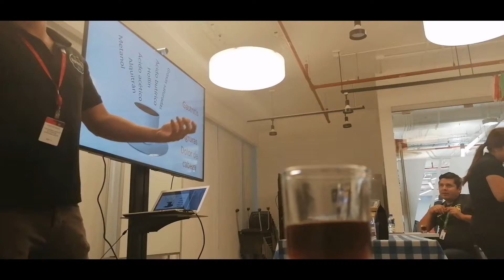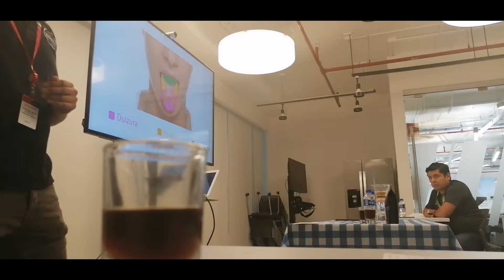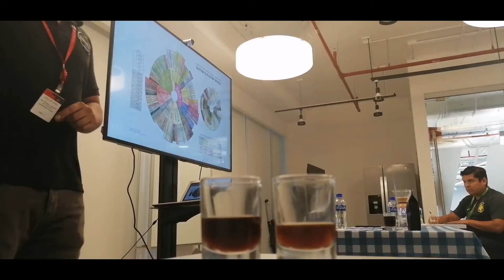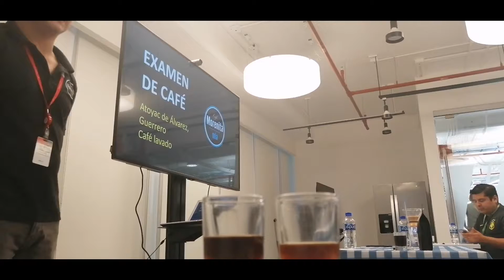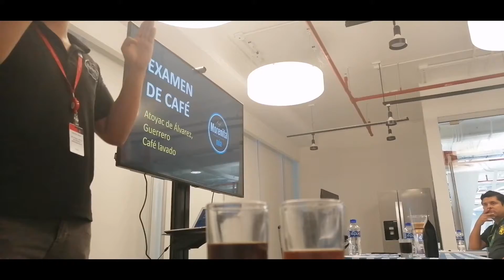distinguir un buen café, cata de café, catador de café, preparar un buen café.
Buenas tardes amigos, aquí les muestro un curso básico de como reconocer un buen café y los mitos de tras de las grandes cadenas de café, así como el punto exacto y como prepararse un buen café, vale la pena verlo hasta el final, espero les guste y compartan nuestro café mexicano.